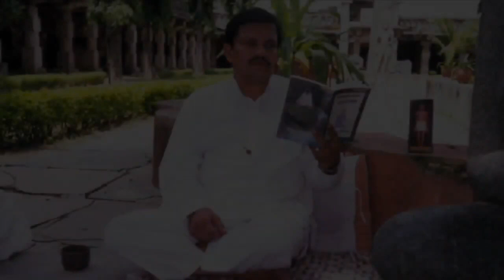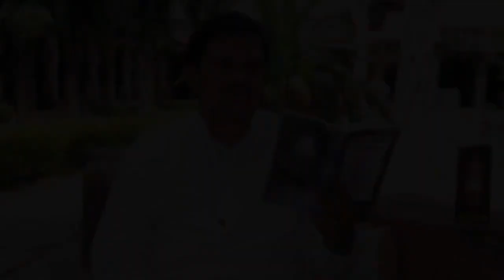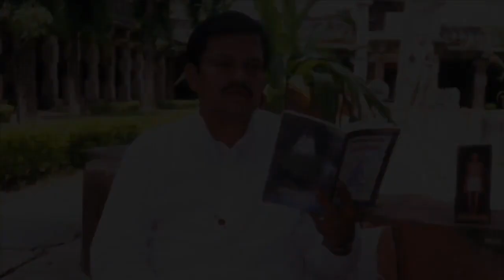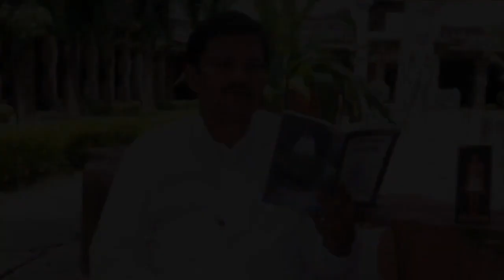Swanubhuti Darshan, Q. 64, 15 Jan 1999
Topic: Savdhani, Abhiman se door rahe.